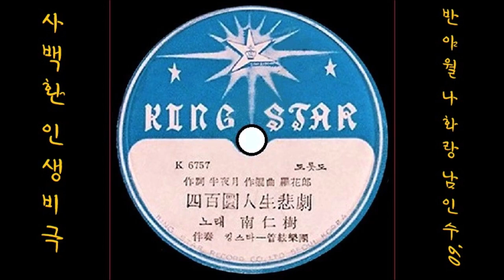한많은 내 청춘 1960 남인수📱🎧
K-pop 남인수 1960 四百換人生悲劇사백환 인생비극(恨많은 내靑春), 반야월 작사, 나화랑 작편곡
👌 가사

열여덟 꽃봉오리 열아홉 꽃봉오리
눈물의 부산처녀 고무공장 큰애기야
하로에 사백환의 고달픈 품삯으로
행복하겐 못살아도 부모봉양 극진트니
한많은 네청춘이 불꽃속에 지단 말이냐

새파란 그 순정을 수집은 그 순정을
그리운 님의 품에 하소연도 못하고서
새벽별 바라보며 얼마나 울었드냐
남과 같이 못 배운게 가슴속에 한이드니
피지도 못한 사랑 재가되어 갔단말이냐

👍 앨범

이 노래는, SP [ 恨한많은 내청춘靑春(四百換 人生悲劇사백환 인생비극)／날라간 파랑새(이미자) ] [ 1960 킹스타 레코드 K-6757／8 ]에 실려 있는 노래입니다.